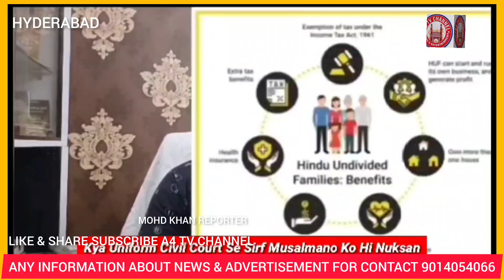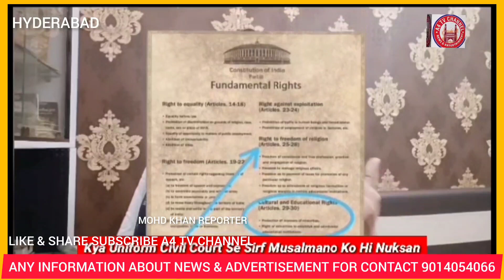Kya Uniform Civil Court Se Sirf Musalmano Ko Hi Nuksan Hoga...?? Please Watch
Kya Uniform Civil Court Se Sirf Musalmano Ko Hi Nuksan Hoga...??  Please Watch And Your Channels